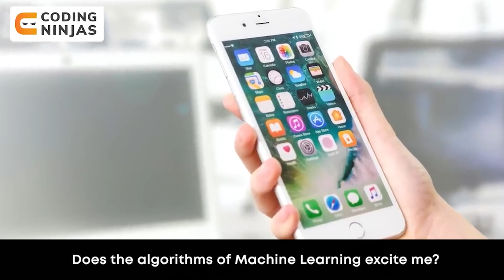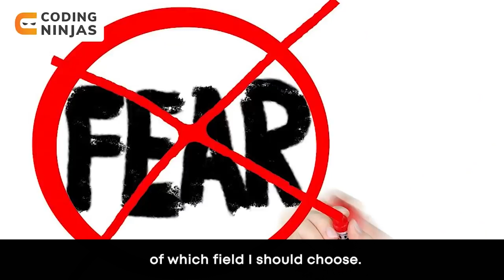Do This After Learning Data Structures & Algorithms